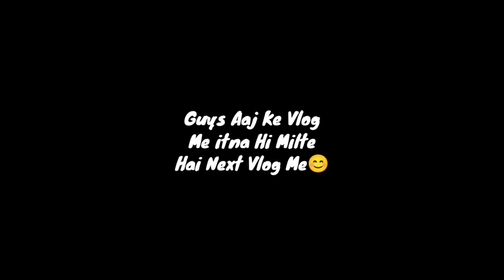Bahut Badi Galti Ho Gai 😭😰 ( Ab Kya Hoga )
Navy_Vlogger
Navy
Vlogger
blogger
vlogs
Indian_Vlogger